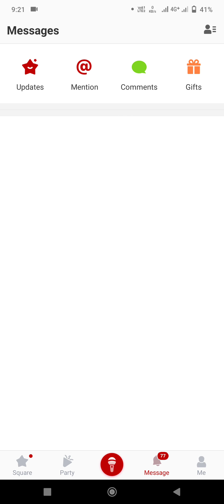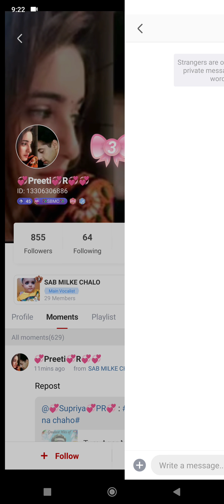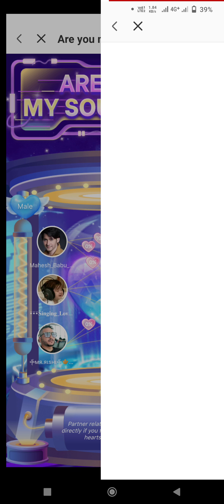StarMaker New Event || Are you my soulmate? Event StarMaker || SM New event